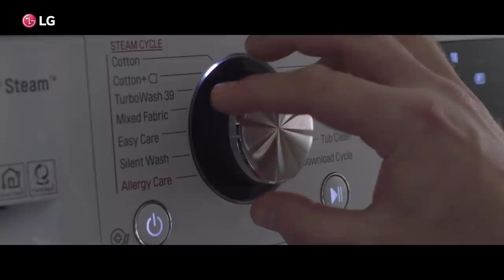LG Washing Machine: AI DD – Smart Washing Machine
Choosing is hard? Just wash it.
LG’s new washing machine helps the right laundry course instead of you.
AI DD™ offers the most optimized wash to protect your laundry.
From now on, just wash it without hesitation.